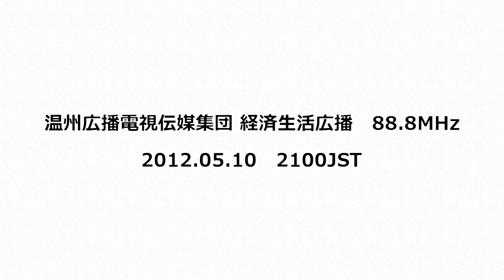温州広播電視伝媒集団 経済生活広播 88.8MHz 2012年05月10日 2100JST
AR5000＋CLP-5130-1

浙江省温州市